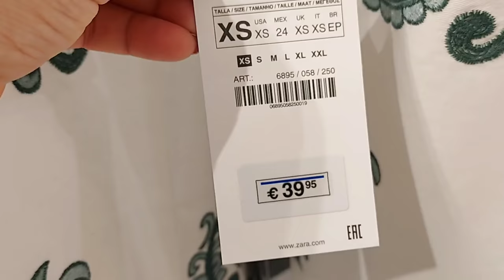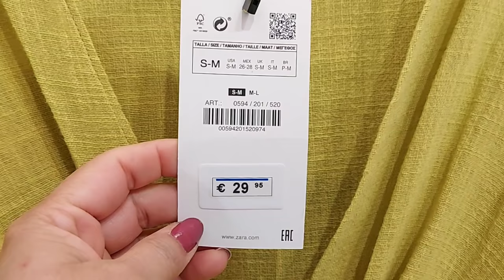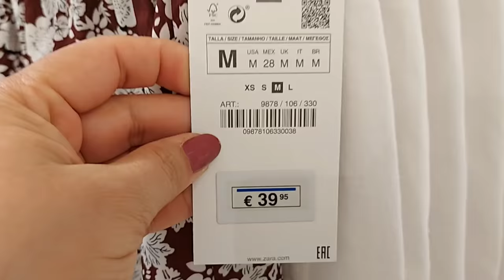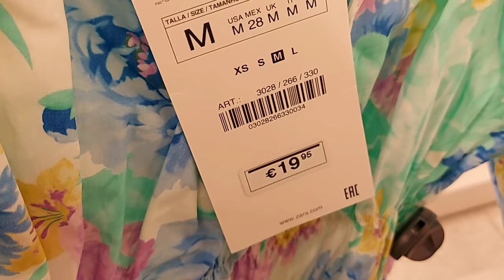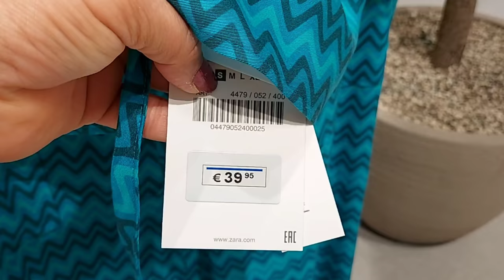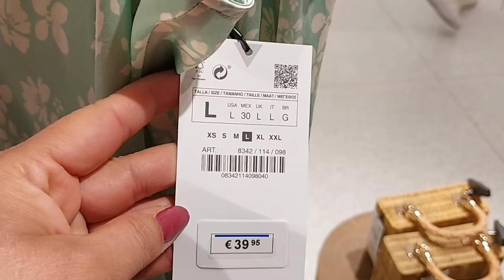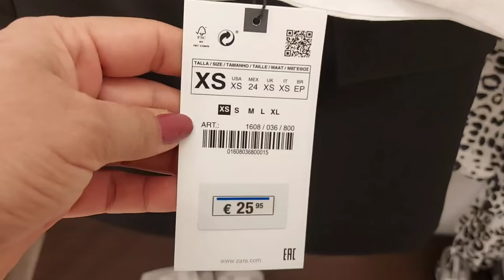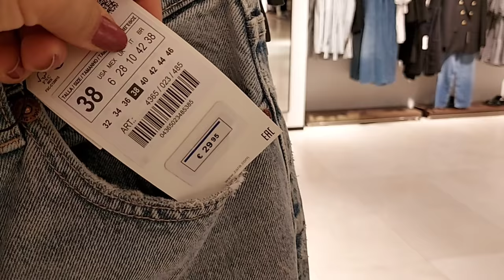ZARA SPRING ‐ SUMMER WOMEN'S NEW COLLECTION / MAY 2021